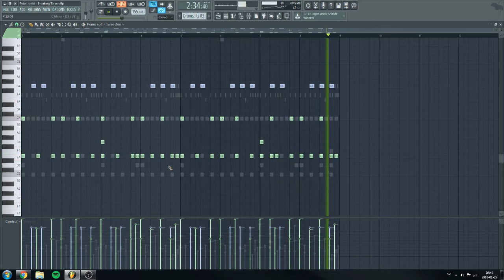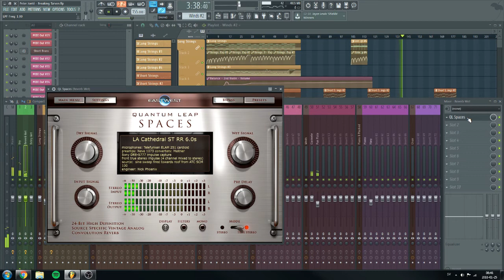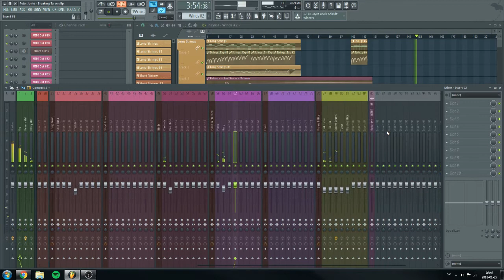EastWest Orchestral FL studio - Peter Jonté - Breaking Tarven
Library Used:
EWCL Hollywood Strings
EWCL Orchstral Gold
EWCL Ra
EWCL Stormdrums 2 and 3
EWCL Piano Gold
Epic Hits waves Selfmade and from Free Library